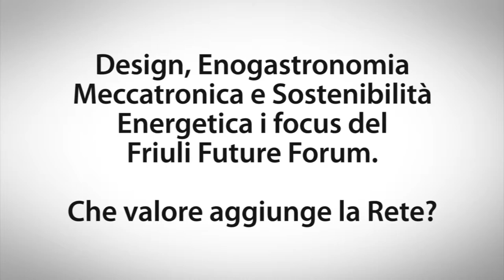FFF - State Of The Net 2013. Intervista a Luca Conti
Design, Enogastronomia, Meccatronica e Sostenibilità energetica sono il focus del progetto Friuli Future Forum. In occasione dello State of the Net a Trieste il 01/06/2013 abbiamo intervistato Luca Conti, giornalista esperto della Rete e gli abbiamo chiesto quale valore aggiunge Internet al progetto della Camera di Commercio di Udine.